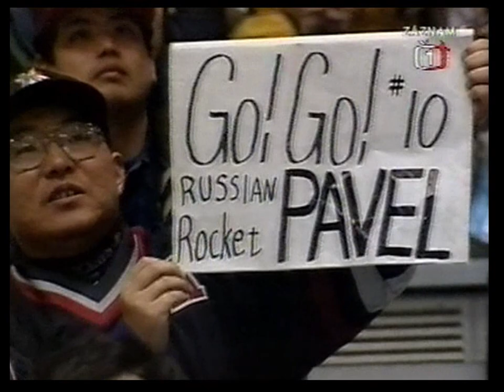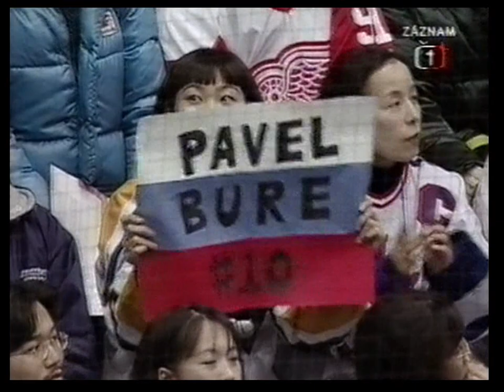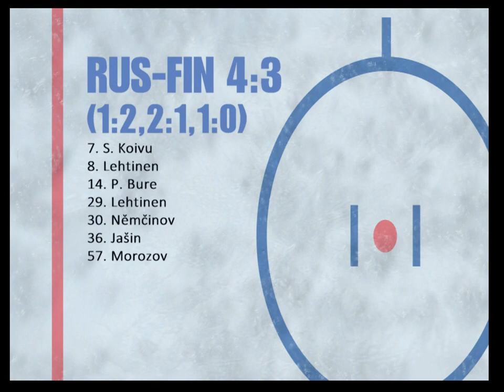OH Nagano 1998, lední hokej, RUS-FIN (základní skupina)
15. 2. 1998 - OH Nagano 1998, lední hokej, RUS-FIN (základní skupina)
Russia - Finland (Olympic Games Nagano 1998, ice hockey, group stage)